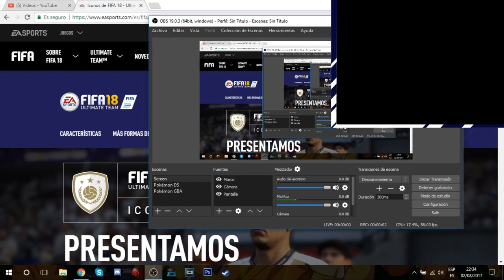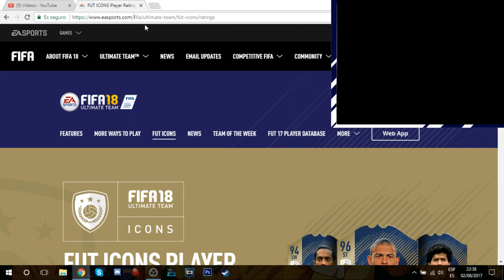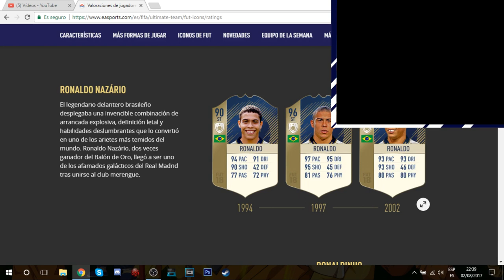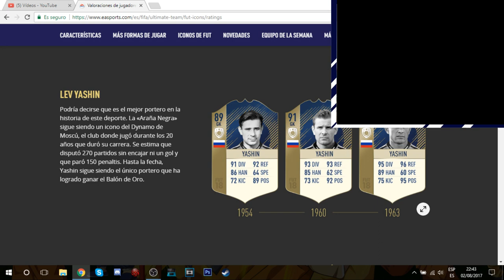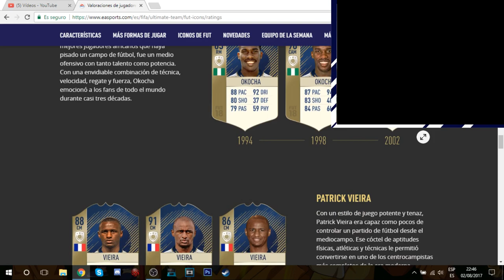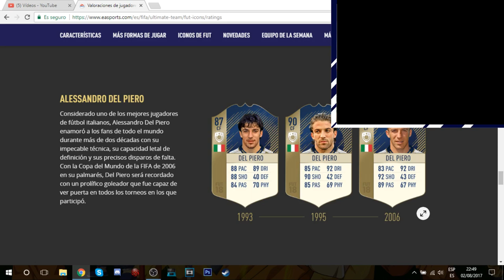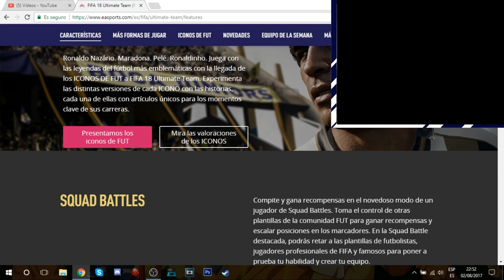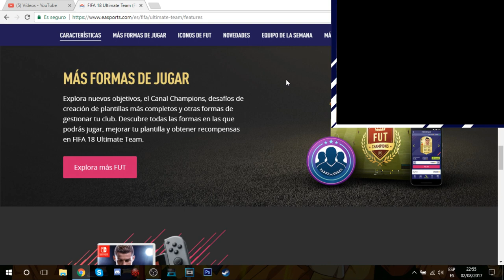FIFA 18 INFO | HISTORIAS DE ICONOS Y NUEVAS CARACTERÍSTICAS #2